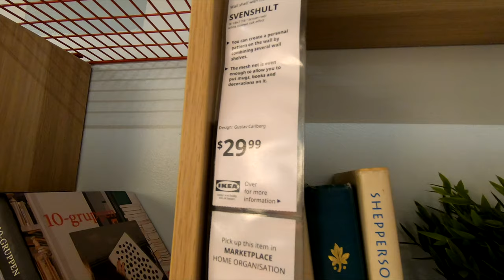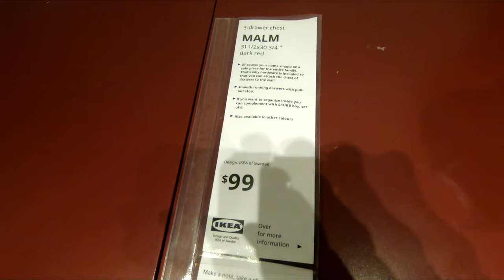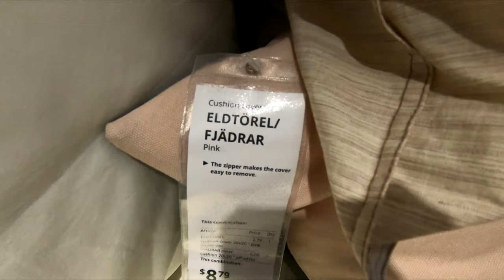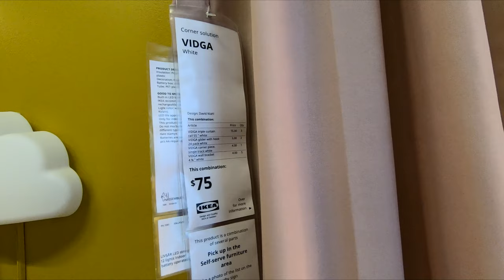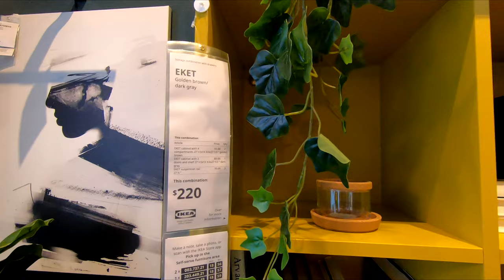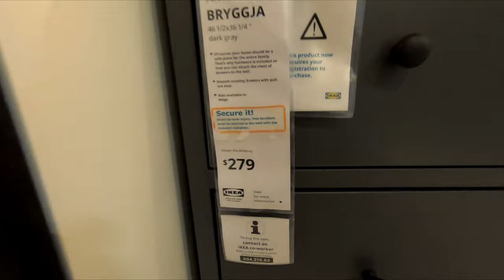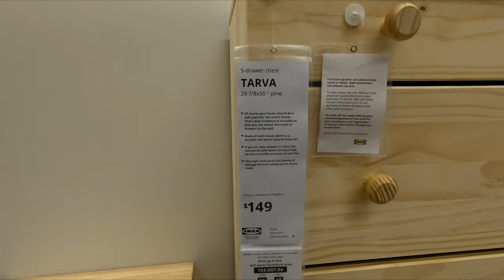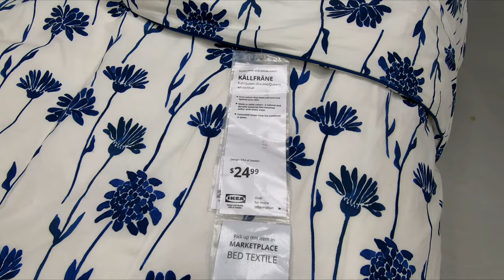IKEA BEDS BEDROOM FURNITURE DRESSERS HOME DECOR SHOP WITH ME SHOPPING STORE WALK THROUGH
WHITE LEATHER MODERN SECTIONAL SOFA SMALL SPACE REVERSIBLE CONFIGURABLE COUCH ON AMAZON OPPSDECOR FOLDING ELECTRIC TREADMILL FOR HOME RUNNING MACHINE FITNESS EXERCISE MACHINE ON AMAZON IKEA shop with me home furniture and beds and bed frames and mattresses and bedroom furniture and dressers and night stands and tables and chairs and armchairs and home decor for winter 2020 and 2021 and ikea ikeashopwithme ikeeshopping home furniture shopwithme storewalkthrough and this shop with me or come with me shopping store walk through at the store in Elizabeth NJ or New Jersey which is like a Walmart or BJs or Costco or Big Lots or Sams Club or Target or IKEA or At Home store or TJ Maxx and also Marshalls or HomeGoods and they also have home goods items like planters for plants and pots, furniture and chairs and baskets and tabletop decor, spring decorations and floral and flowers and vases and stem and stems and holiday seasonal decor and other items for the house to decorate and look nice and pretty and beautiful for spring time and summer and fall and winter and Christmas and filmed with my GoPro Hero 7 Black video camera and NJShoreBeachLife channel will have shop with me shopping store walk through videos from stores around the NJ or New Jersey shore area including Walmart, Target, IKEA, Home Goods, Marshalls, TJ Maxx, Burlington, Dollar Tree, Hobby Lobby and others and thanks so much for watching